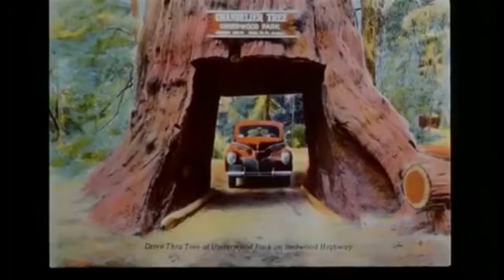June 3, 2018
Holiday Road
Intro
Edward Crouch